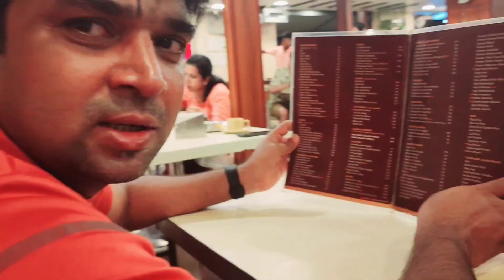Calangute Beach Goa | Goa wale Beach Pe Gaye Aaj | North Goa Beach | Goa Visit 2024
Hi Guys,

Let me know your feedback in the comments below.

caree_rchrome